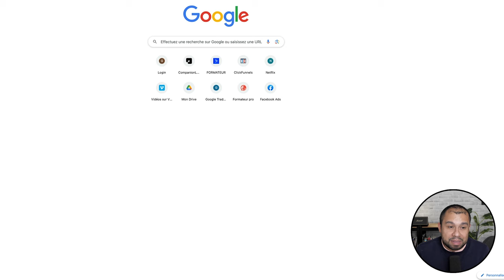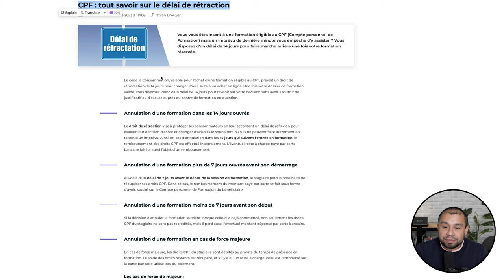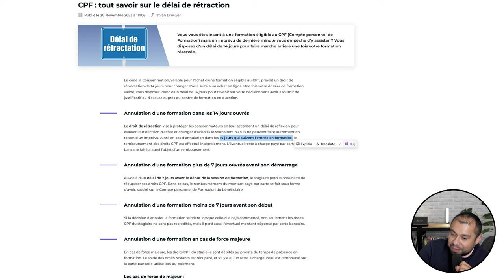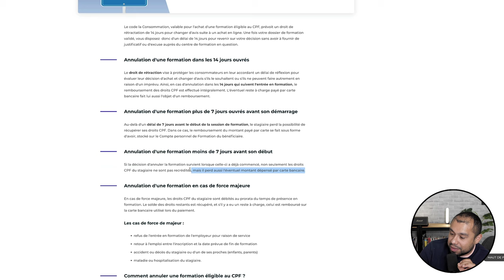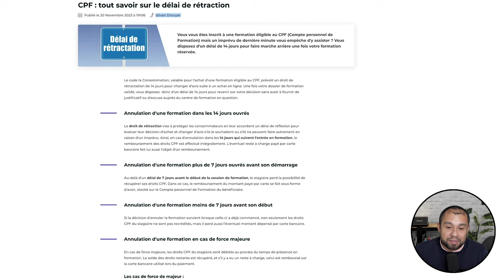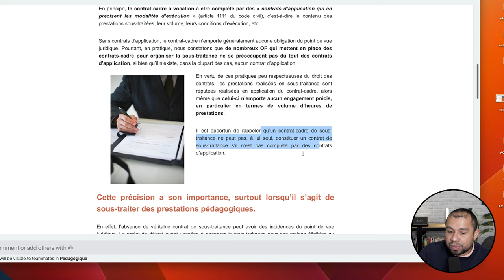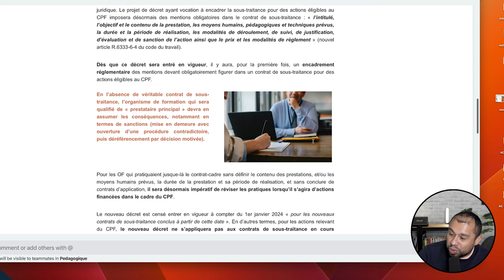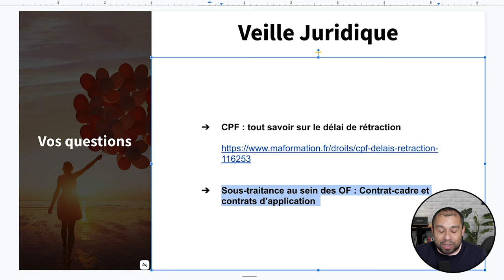CPF : Attention au délai de rétractation ! (RP #22)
Bienvenue dans la revue de presse de la semaine du 15 janvier 2024. Nous allons voir les informations essentielles qui ont été abordées par les journaux cette semaine pour votre organisme de formation. J’analyse différents articles de journaux pour votre veille Qualiopi. Venez découvrir les dernières informations dans le secteur de la formation professionnelle. J’effectue différentes veilles :  juridique, informationnelle, pédagogique et également l’intelligence artificielle.

Nous allons aborder plusieurs points principaux aujourd’hui :

- CPF : tout savoir sur le délai de rétraction
- Sous-traitance au sein des OF : Contrat-cadre et contrats d’application

LISTE DES CHAPITRES :

00:00 Introduction
00:13 CPF : tout savoir sur le délai de rétraction
06:03 Sous-traitance au sein des OF
09:38 Conclusion